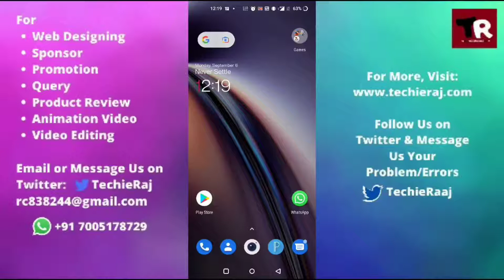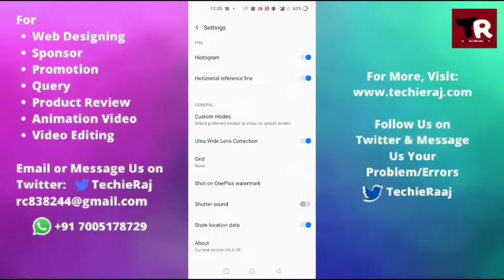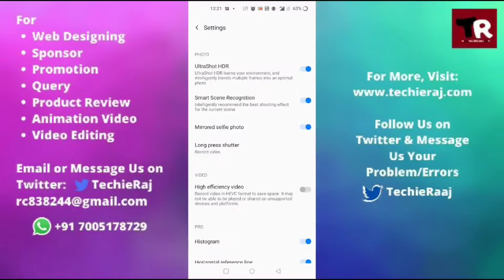How to Set Picture Quality Setting in Oneplus 9r, 9 pro, 8t, 7t, 6t, 2, X, nord, nord le, one, 3